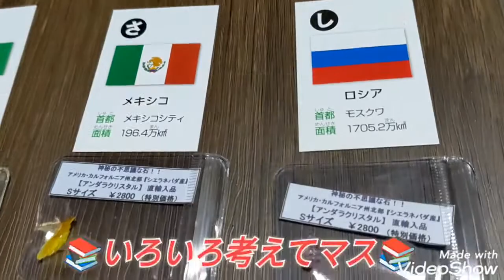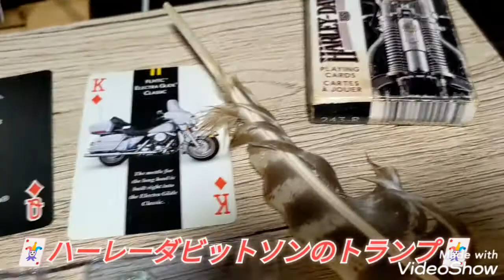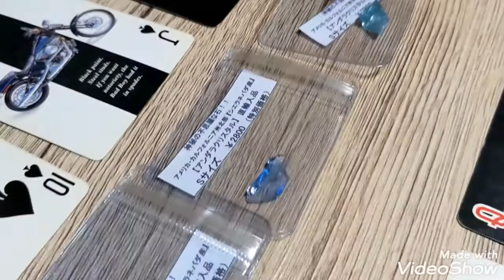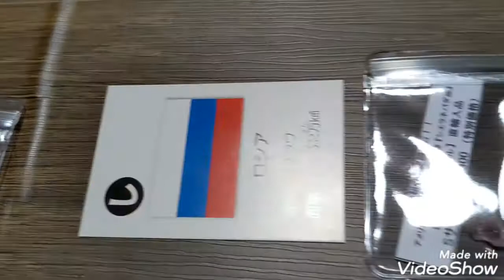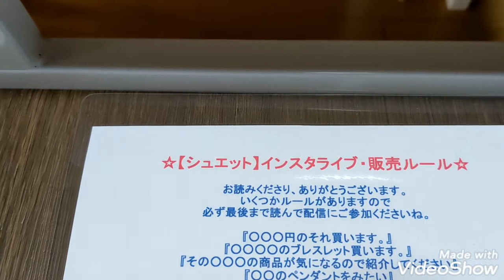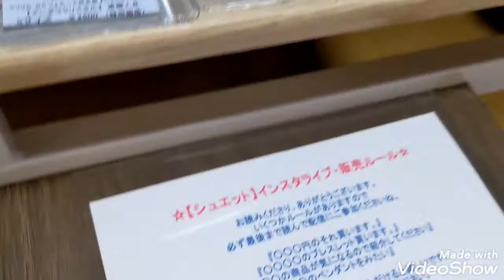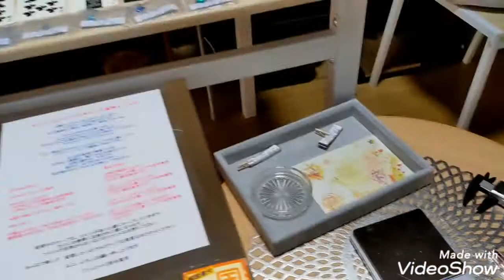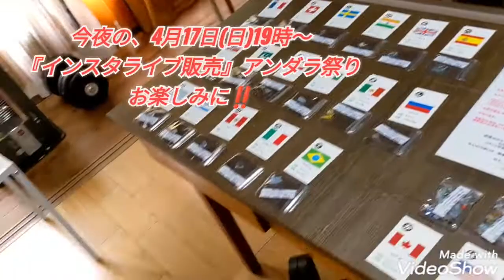《お知らせ》本日、インスタライブ販売『アンダラ祭り』開催します‼️(説明欄もごらんください。)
みなさまに
タイの伝統木槌療法『トークセン』
そして、「湘南∞逗子」周辺の自然や寺社仏閣、

当店は、写真だけでは伝えきれない
天然石＆パワーストーンなどの魅力を
ひとつひとつ動画で商品の紹介をしております。

画質＆再生速度を変えてご視聴いただけるとより楽しめます‼️

まいど、おぉきに💕

只今、準備中㊙️

『シュエット』TANAKAデス💪

めちゃ素敵でお買い得な
アメリカ・カルフォルニア州北部
シエラネバダ産【アンダラクリスタル】
大量に入荷してます‼️

わたしなりに考えた演出になってイマス㊙️

4月17日(日)19時〜
1時間ぐらい配信予定です。

委託販売商品
実店舗限定商品なども含め
当店の商品全部です。

最初は、店舗限定の「WEB SHOP」にアップしてない
『新作商品』を紹介します。

そして、お店の中をぐるぐるまわり
商品を撮影しますので
気になる商品がありましたら
コメントしてください。

『WEB SHOP』や『SNS』で
新着商品をチェックしておくと良いかもね‼️

お客様のご来店などもあるので時間帯は
19時以降とお昼は、
ゲリラ的に開催が多くなると思われます。
なるべく予告します。
やって欲しい日時がありましたら
ご連絡くださいね。
ご希望にこたえられるように調整します。

お読みくださりありがとうございます。
いくつかルールがありますので
必ず最後まで読んで配信にご参加ください！！

『その○○○の商品が気になるので紹介してください』
『○○のペンダントをみたい』
『○○○円のそれ買います。』
『○○○○のブレスレット買います。』
『カナダのカードのアンダラクリスタル買います』

など、商品が分かる具体的なコメントを
いただけると嬉しいです。

スクリーンショットを撮影してDMをください。
※1回の配信で精算です※

お支払い期限は、購入から5日後までです。
お取り置きは、不可です。
期日は、必ずお守りください。
決定後のキャンセル＆交換は、できません。

お支払方法は、
★クレジットカード決済
★ゆうパック代引き
１万円以上で手数料＆送料無料
１万円以下は、手数料500円
★銀行振込（ゆうちょ・楽天・UFJ）
があります。

お振込み先は、DMでお知らせいたします。
精算後のお支払い方法の変更は、できません。

発送方法は、

定形外郵便（200円）
2000円以上お買い上げで送料無料
《小さい商品専用です。》

レターパックライト（370円）
3000円以上お買い上げで送料無料

レターパックプラス（520円）
5000円以上お買い上げで送料無料

ゆうパック（全国どこでも800円）
10000円以上お買い上げで送料無料

になります。

配信中のキープは、コメントがあった順に
キープしていきます。
わたしの携帯に反映された順になります。

コメントが反映されないなどのコメントは
お控えください。

わくわくどきどき、みんなで楽しくw～‼️
配信したいのでネガティブな発言は、おひかえください。
以上、よろしくお願い申し上げます🙏

今日もみなさま
素敵な一日をお過ごしくださいね🌈

そして、新作商品が続々入荷中w～！！

☆湘南∞逗子・古民家のお店☆

湘南∞逗子で
の施術が体感できる

ヒーリングアイテムも使います。

の行政書士補助者です。
『行政書士』とは
どんな仕事をするのか？！
みなさまにお伝えするため
（↑行政書士制度紹介動画↑）

当店は、天然石の
穴あけ加工・研磨の技術があり
超音波穴あけ加工機や
多能型研磨切断機など
工作機械の設備があります。

長い年月、数百年から数千年をかけて
形成されます。
46億年の地球の歴史で創られた芸術品です。
わたしは、宇宙からのメッセージ
と感じています！！

様々なパワーストーンとの出逢いで
いつも素敵なご縁を繋げています。

ホワイトセージ・クリスタルチューナー・
湧水などで浄化作業をおこなっています。

どうぞご来店くださいね。
(o^-')b

最後までお読みいただき